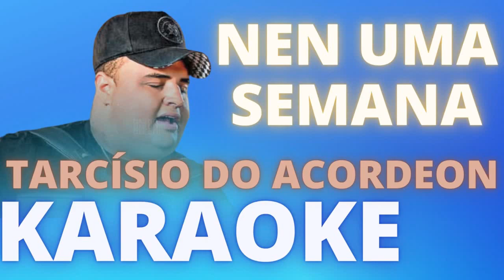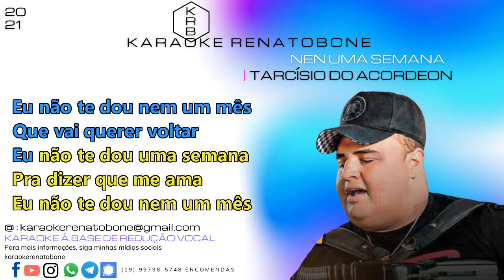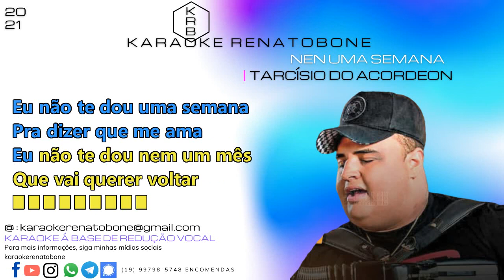NEN UMA SEMANA TARCÍSIO DO ACORDEON KARAOKE